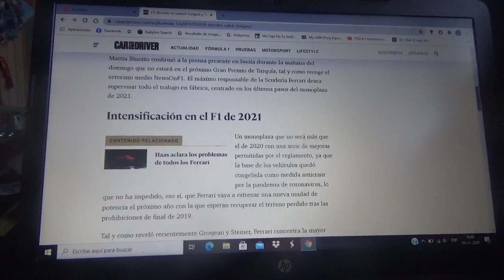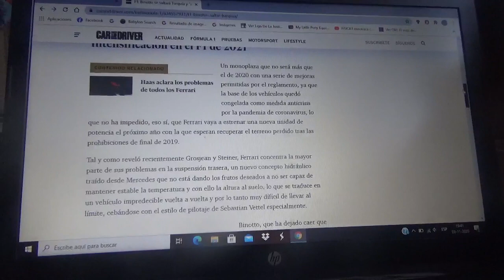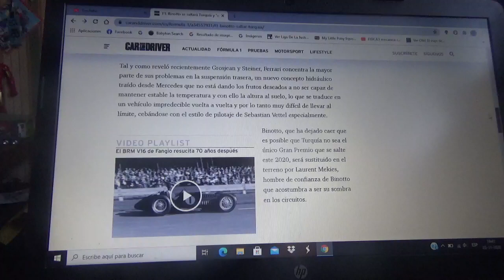Mattia Binotto se salta Turquía y otros GP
El máximo representante de Scuderia Ferrari estará en la planta principal de Maranello con el fin de supervisar la construcción de la máquina de la Temporada 2021 de Fórmula 1